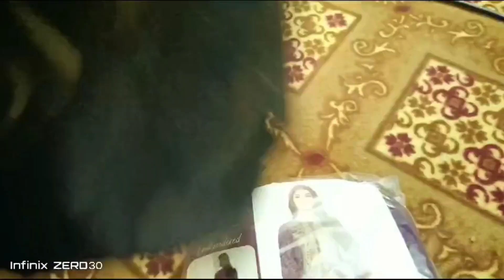limelight Unstitched Winter '23||3 PIECE EMBROIDERED SUIT in khaddar|| chief Sunday brunch